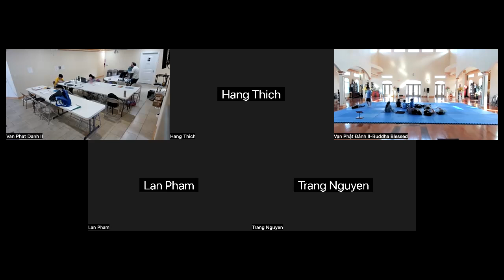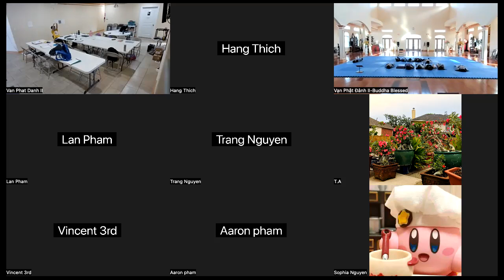after school 4-13-23